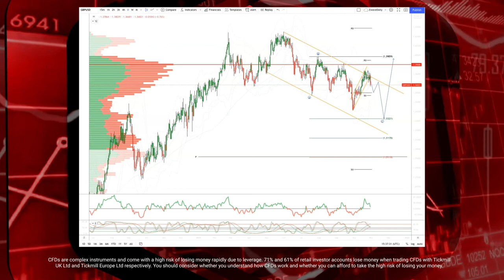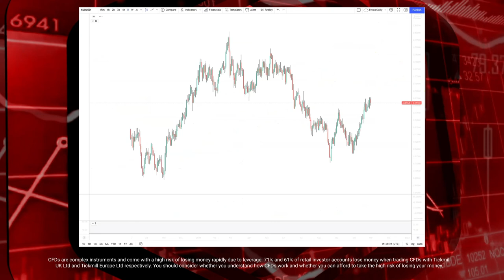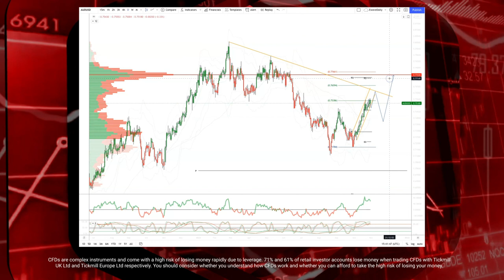Tickmill Weekly Market Outlook - 1.11.21